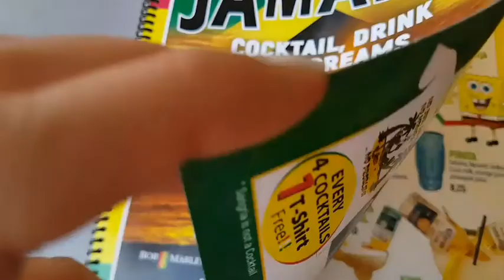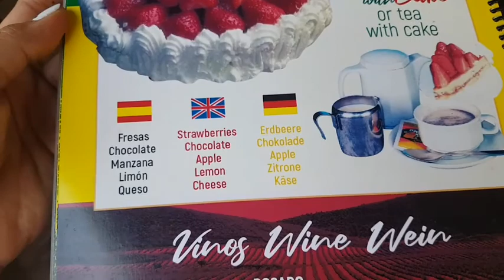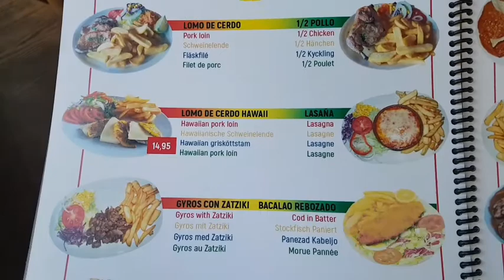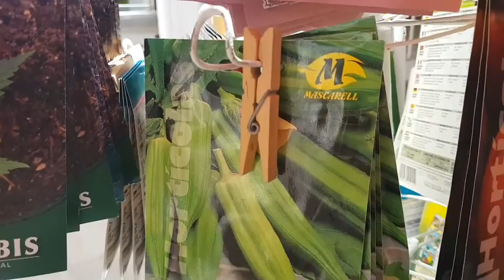Where To Eat at Can Picafort | Walking Through - Can Picafort Mallorca Spain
Title: Where To Eat at Can Picafort | Walking Through - Can Picafort Mallorca Spain

Hello Friendly Friends,

Another day and another vlog🙂
Lhou Rhein here👋
This is our 7th day at Can Picafort Mallorca.
In this video there will be a few changes since arrived at the place.

If your interested I really appreciate it if you watche the whole video.

stay safe everyone and have a nice day😊

Music🎵
🎵 Youtube Library

🌞 Always wear your smile to complete
your attire😊